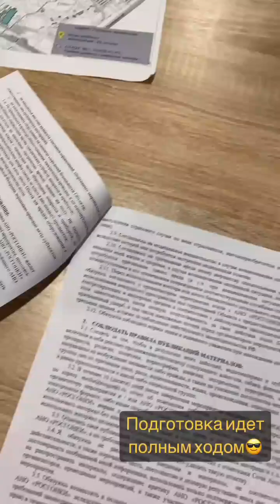4 этап Sochi Drift Challenge 2023. wog.auto (Instagram stories от 24.03.23)